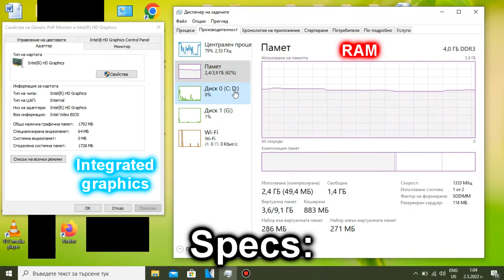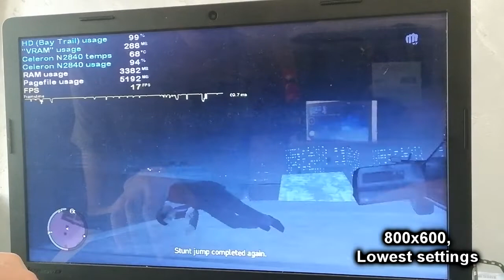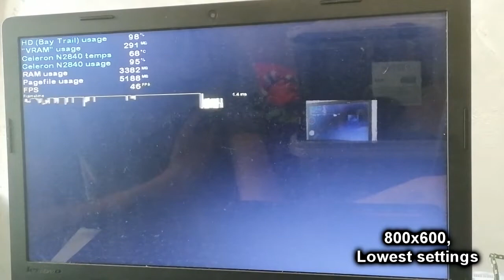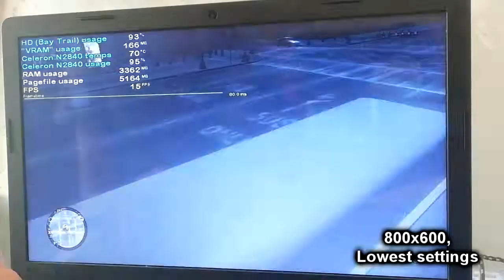(OLD VIDEO) Grand Theft Auto IV on Intel Celeron N2840, Intel HD Graphics (Bay Trail) and 4 GB RAM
So, this is GTA IV on my old Intel Celeron N2840 and HD Graphics (Bay Trail) laptop. Tbh the game IS playable (at 800x600) despite the rather low framerate. In fact, in 2017, I played GTA IV on this same laptop, and I had quite a lot fun playing it, as an 11 year old child.
The GTA IV version that I use is the recent "Complete Edition" one from 2020 (which includes both GTA IV and EFLC in one game).

The N2840 laptop that I used for this benchmark: Lenovo IdeaPad 100-15IBY 80MJ:
Intel(R) Celeron(R) CPU N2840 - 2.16 GHz, up to 2.58 GHz, 1 MB L2 Cache, TDP: 7 W, Silvermont architecture;
Intel(R) HD Graphics (Bay Trail) - 4 pipelines, burst frequency: 792 MHz (for the N2840) up to 2 GB of shared memory (Fun fact: the Intel HD Graphics (Bay Trail) iGPU is actually based off the Intel HD 4000.);
4 GB Single-Channel DDR3 1333 MHz RAM;500 GB 5400 RPM Seagate SATA HDD, however the game is stored on an external HDD;